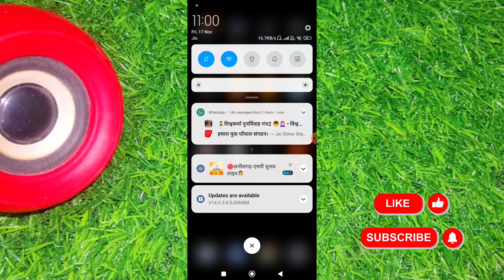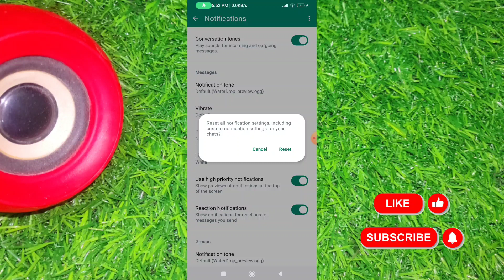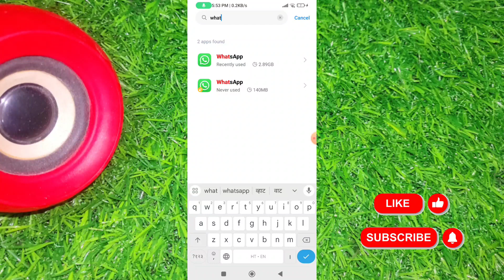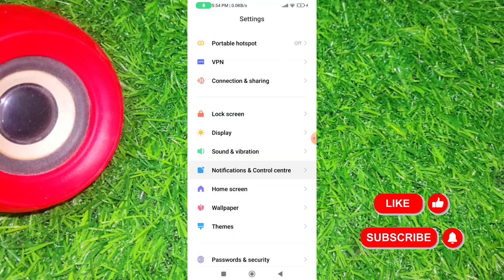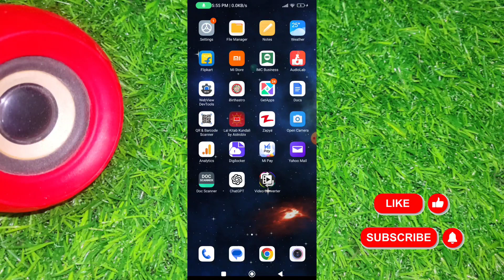whatsapp notification not showing on home screen | Whatsapp notification on kaise kare